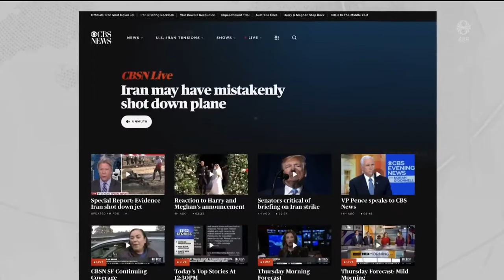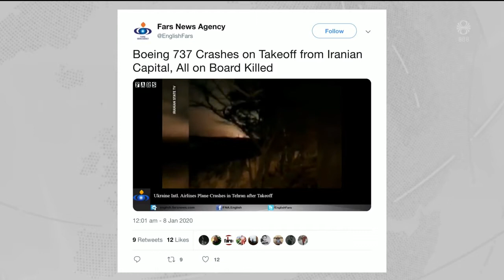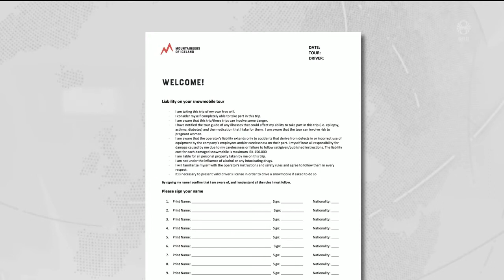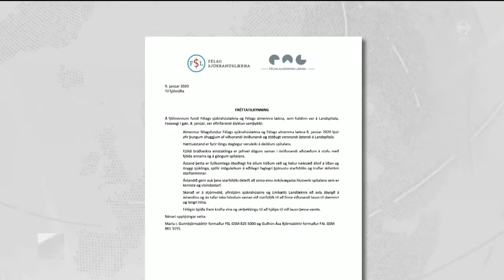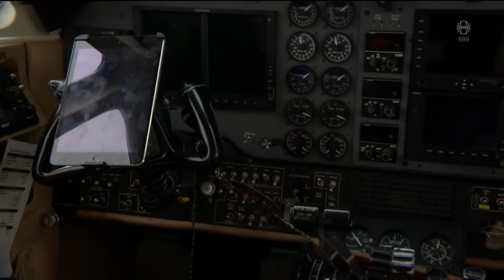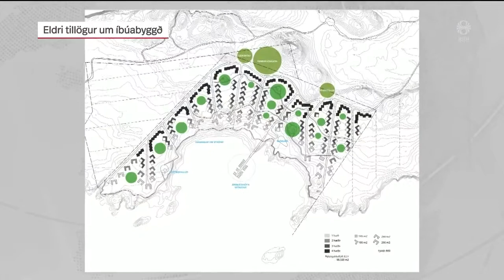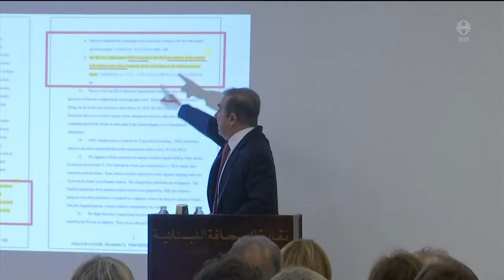Fréttir - 09. jan 2020